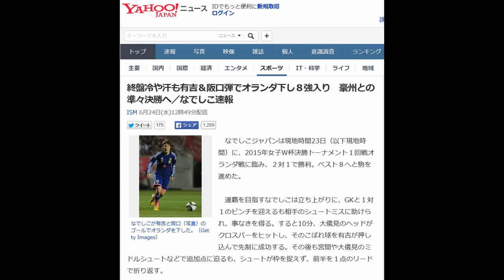終盤冷や汗も有吉＆阪口弾でオランダ下し８強入り 豪州との準々決勝へ／なでしこ速報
ISM 6月24日(水)12時49分配信

なでしこが有吉と阪口（写真）のゴールでオランダを下した。（Getty Images）

　なでしこジャパンは現地時間23日（以下現地時間）に、2015年女子Ｗ杯決勝トーナメント１回戦オランダ戦に臨み、２対１で勝利。ベスト８へと駒を進めた。

 　連覇を目指すなでしこは立ち上がりに、GKと１対１のピンチを迎えるも相手のシュートミスに助けられ、事なきを得る。すると10分、大儀見のヘッドがクロスバーをヒットし、そのこぼれ球を有吉が押し込んで先制に成功する。その後も宮間や大儀見のミドルシュートなどで追加点に迫るも、シュートが枠を捉えず、前半を１点のリードで折り返す。

 　後半は75分にCKからあわや失点というシーンを迎えたが、守備陣がしっかりとブロック。ピンチを切り抜けると78分、鮮やかな連係から阪口が左足のミドルシュートを沈めて追加点。その後はベンチスタートの澤を80分に投入し逃げ切りを図るが、ロスタイムにGKのキャッチミスから失点。その後もオランダの攻撃を受けて最後は薄氷を踏む思いとなったが、ベスト８入りを決めている。

 ＝以下、なでしこ先発メンバー＝

GK
海堀あゆみ

DF
岩清水梓
 熊谷紗希
 鮫島彩
 有吉佐織

MF
阪口夢穂
 宇津木瑠美
 川澄奈穂美（80分：澤穂希）
 宮間あや

FW
大野忍（66分：岩渕真奈）
 大儀見優季